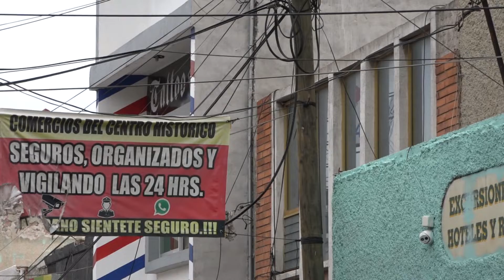COMERCIANTES VENTAS FT